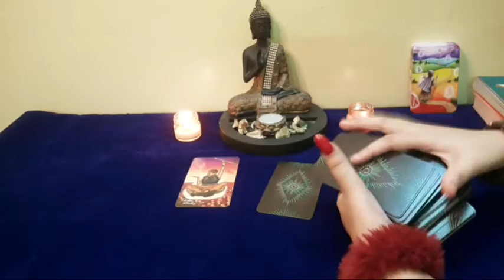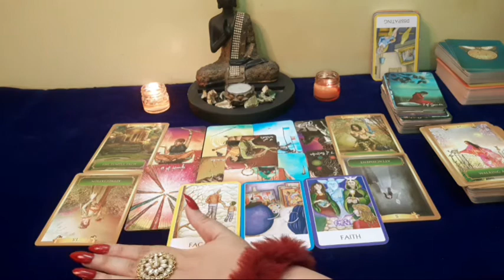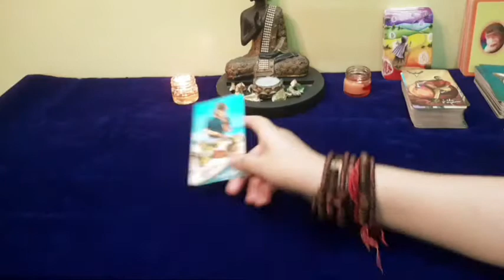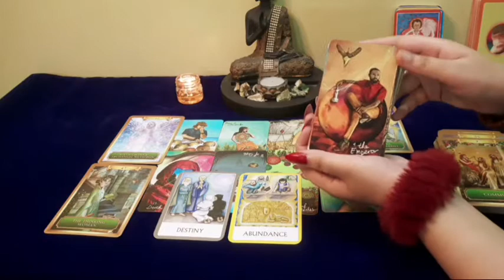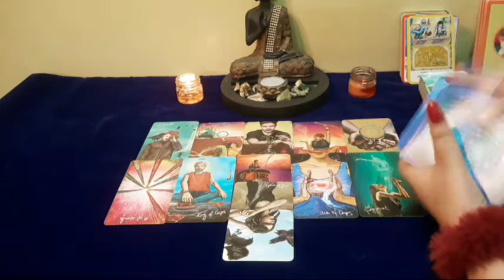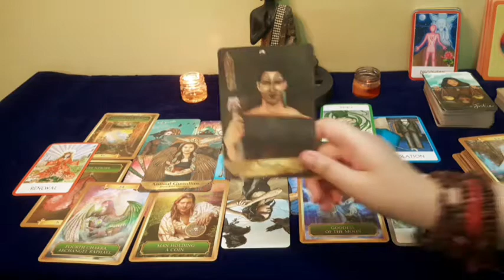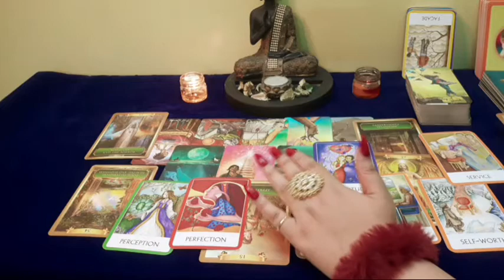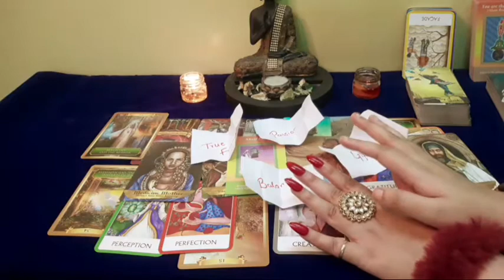October Horoscope - All Signs October apke liye kaisa rahega?~ Timeless Tarot😍💼🦋💕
Om Gam Ganapataye Namaha  🙏🏻  Om Sai Ram🙏🏻

🙋HEY GUYS!!  I am back here with another Timeless (Hindi / Urdu) tarot card reading for the month of October 2021. This Video will help you to know what Surprises and Blessings are coming your way from the Angels in the month of October.

Video Highlights: Pick Your Sun / Moon Sign
Earth Sign (Taurus, Virgo, Capricorn - वृषभ, कन्या, मकर) - 0:12
Water Sign (Cancer, Pisces, Scorpio - कर्क, मीन, वृश्चिक) -  16:25
Fire Signs ( Aries, Leo, Saggitarius - मेष, सिंह, धनु) - 31:42
Air Sign (Gemini, Libra, Aquarius - मिथुन, तुला, कुंभ) - 45:02

LOVE YOU GUYS, GOD BLESS YOU...❤️

THE READINGS ON THIS CHANNEL ARE GENDERLESS AS WE VIEW EVERYONE EQUALLY, NO DISCRIMINATION OR ORTHODOXY IS ENCOURAGED HERE AND READINGS ARE ALSO TIMELESS (whenever you view them, they will resonate with you and will help you in your situation).